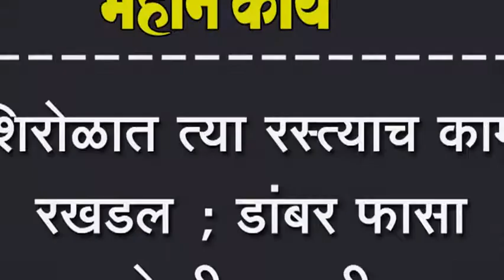शिरोळात त्या रस्त्याच काम रखडल ; डांबर फासा केली मागणी